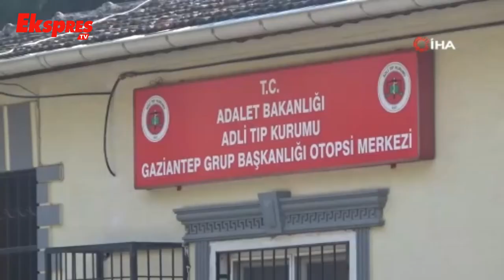Eski Eş Düğünü Kana Buladı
Gaziantep’te sokak düğününe gelinin eski eşi ve yakınları tarafından silahlı saldırı düzenlendi